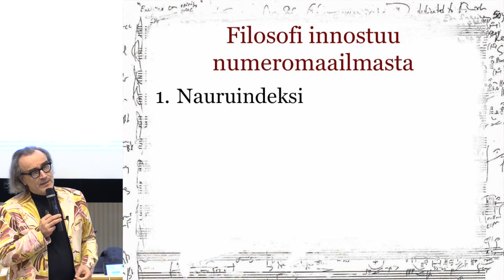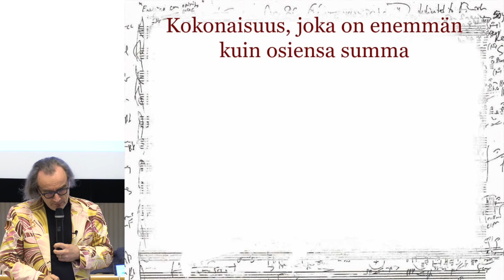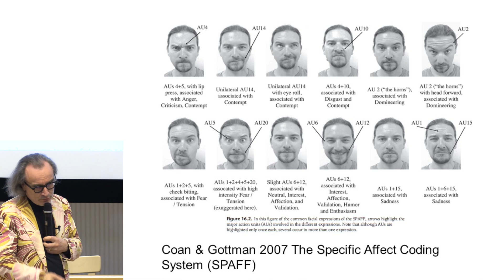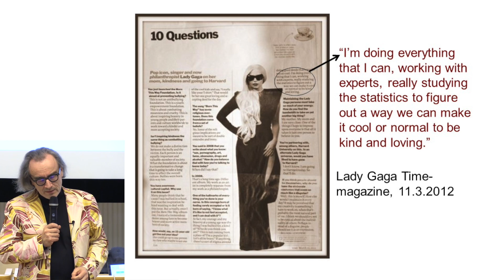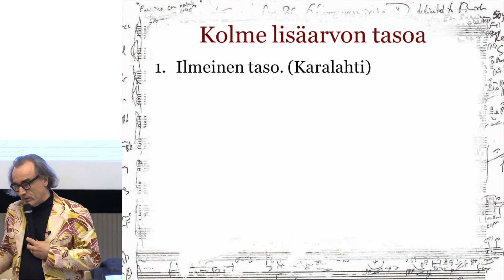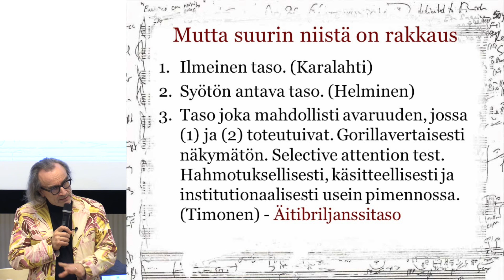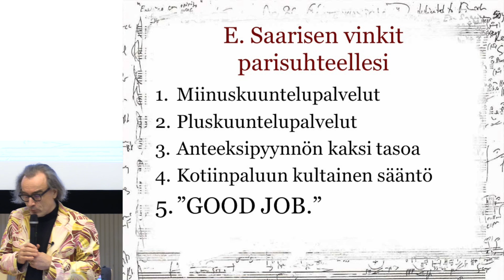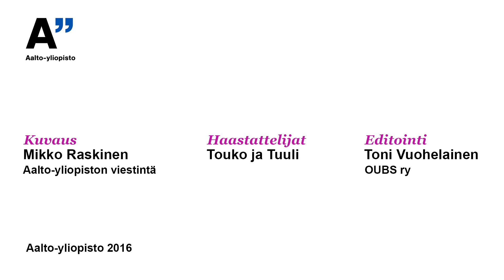"The Queen" - 7/8 Filosofia ja systeemiajattelu 2016 Prof. Esa Saarinen, Aalto-yliopisto